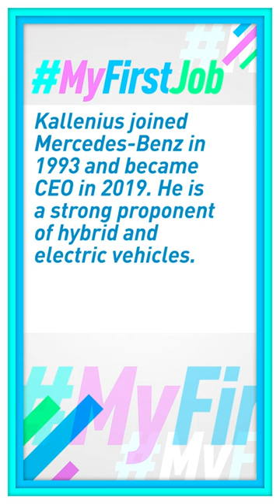MyFirstJob: Ola Kallenius, Mercedes-Benz CEO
Ola Kallenius is the CEO of Mercedes-Benz, who joined the company in 1993 as part of the German carmakers International Management program. He told CGTN about his first job as a dishwasher.